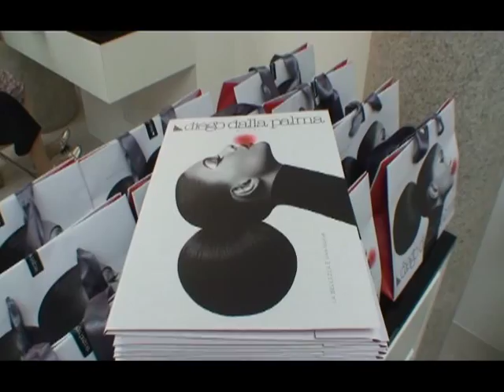Diego Dalla Palma Make-Up Studio Event